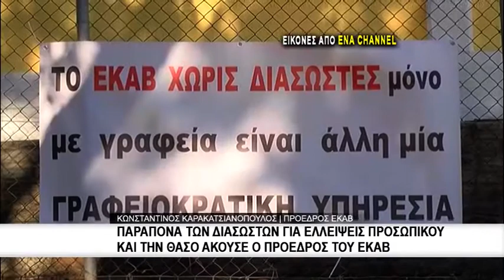Συνάντηση εργαζομένων και προέδρου του ΕΚΑΒ